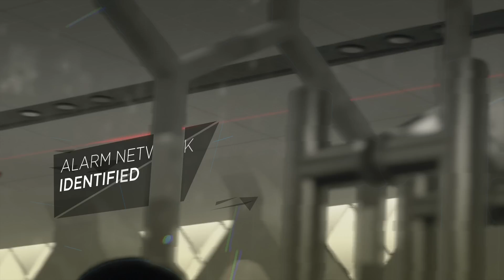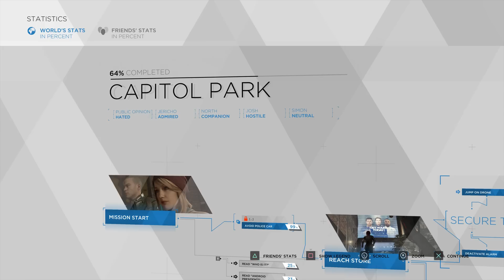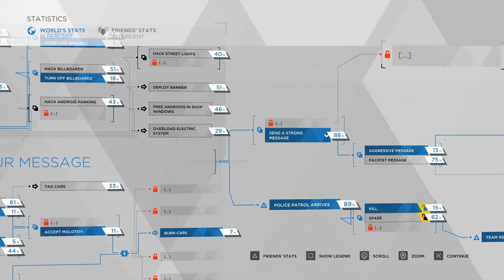Detroit: Become Human - 100% Walkthrough Part 55 [PS4] – Capitol Park (Ending 5)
In this Detroit Become Human video we complete the chapter Capitol Park and get ending 5.

Thanks for checking out my Detroit: Become Human 100% Walkthrough!